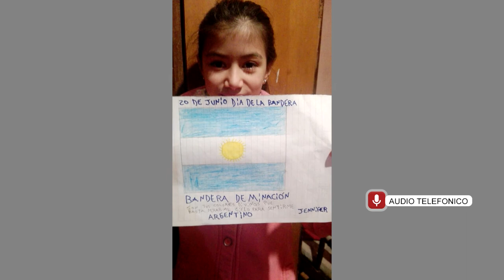DANIELA RICOTTI DIRECTORA DEL CENPA Nº 11 BALANCE DE LA ACTIVIDAD VIRTUAL POR EL DIA DE LA BANDE